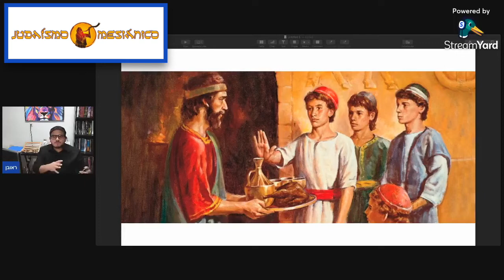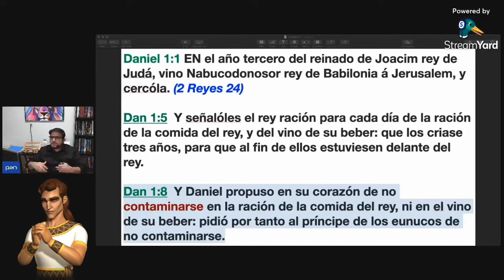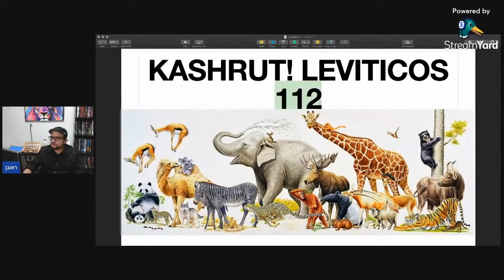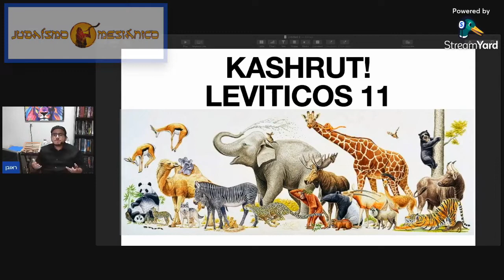Verdadero Ayuno De Daniel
Que significa? Como se aplica? Comprendiendo plenamente este ayuno.